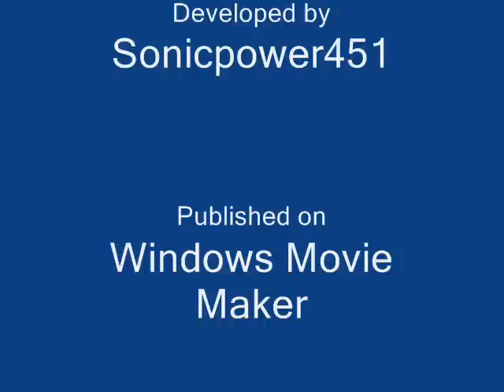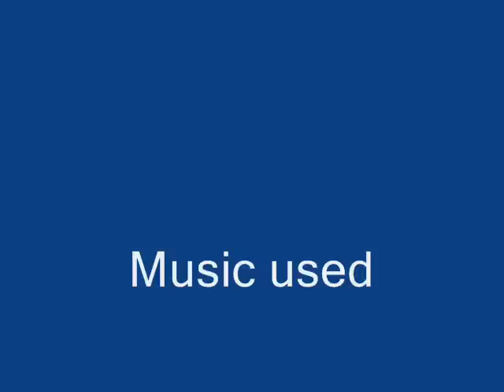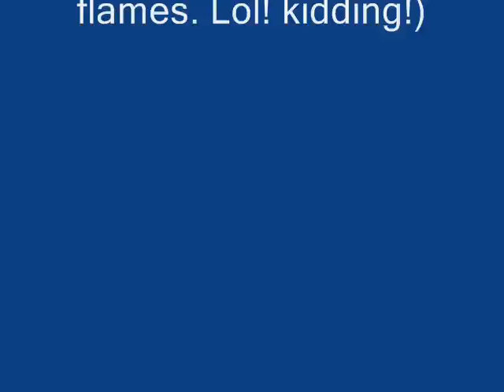The Adventures of Sonic Silver and Shadow Episode 9 Part 2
Sorry this took so long. I was being a little lazy when making this.